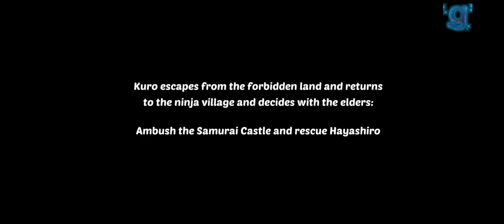Ninja Must Die | Full Gameplay Story Chapter 6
After did some quests, finally story chapter 6 is unlocked and here it is!!
See you again for the next chapter, maybe will take a time for next chapter.. and will post elite chapter 2 and 3 first.. Good Luck for you!! ^^

Timestamp:
00:00 | Intro
00:14 | Story Chapter 6-1
03:54 | Story Chapter 6-2
06:29 | Story Chapter 6-3
07:14 | Boss Chapter 6-3 - Mecha Guards 2x
09:18 | Story Chapter 6-4
11:44 | Story Chapter 6-5
14:38 | Story Chapter 6-6
15:26 | Boss Chapter 6-6 - Warden
18:15 | Story Chapter 6-7
20:58 | Story Chapter 6-8
21:52 | Boss Chapter 6-8 - Shadowblood
25:59 | Story Chapter 6-9
29:29 | Story Chapter 6-10
30:38 | Boss Chapter 6-10 - Shikigami Flame